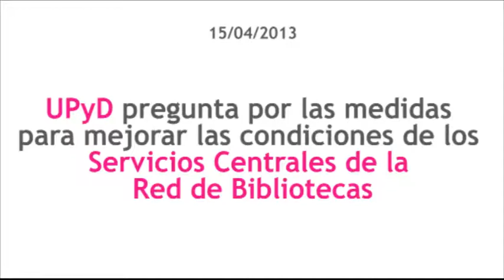Patricia García UPyD - 15/04/2013 Cultura | Servicios Centrales de bibliotecas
¿Existe alguna previsión para paliar las pésimas condiciones en las que desarrollan su trabajo los Servicios Centrales de la Red de Bibliotecas Públicas Municipales?